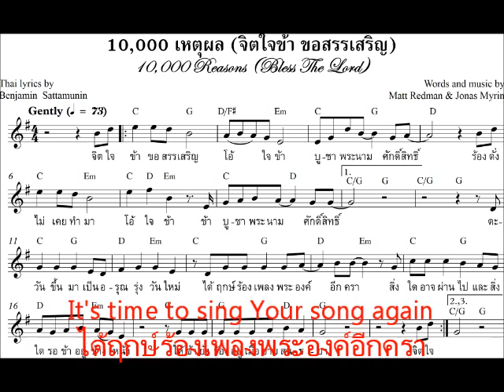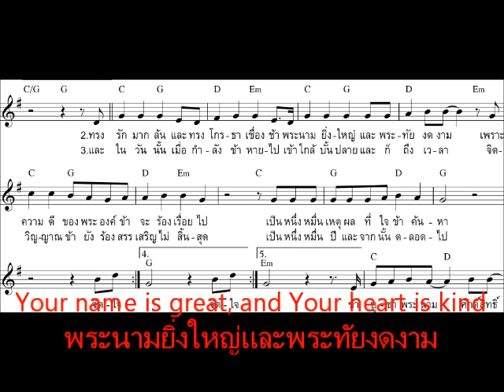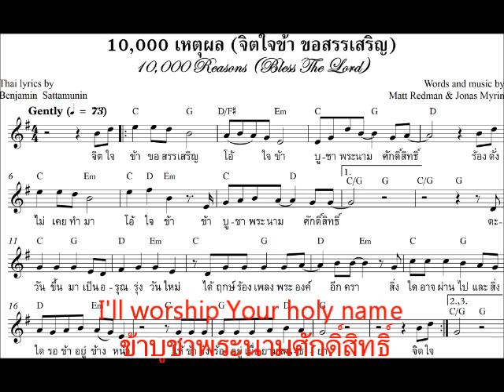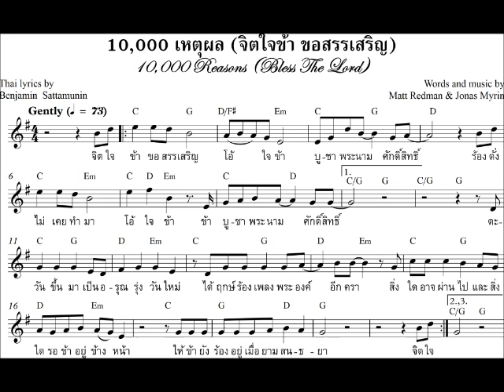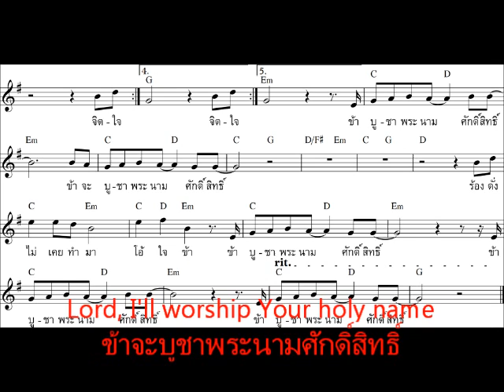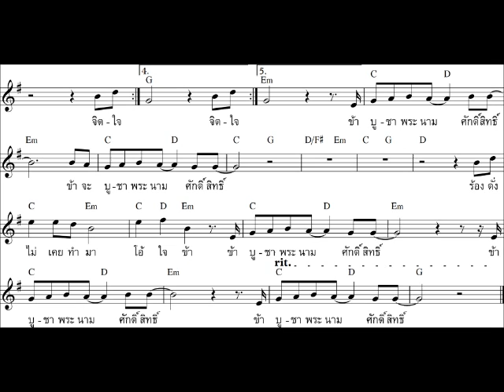10,000 Reasons (Bless the Lord)-English and Thai lyrics-10,000 เหตุผล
I translated this song from English into Thai and composed it again.
If you want a music sheet in Thai, go to download

10,000 เหตุผล (จิตใจข้า ขอสรรเสริญ)
เนื้อเพลงภาษาไทยโดย เบญจมินทร์  สัตมุนินทร์
 Bless the Lord, O my soul  O my soul  Worship His holy name
 *จิตใจข้า ขอสรรเสริญ  โอ้ ใจข้า  บูชาพระนามศักดิ์สิทธิ์
 Sing like never before  O my soul  I'll worship Your holy name
 ร้องดั่งไม่เคยทำมา  โอ้ ใจข้า  ข้าบูชาพระนามศักดิ์สิทธิ์

The sun comes up, it's a new day dawning  It's time to sing Your song again
1. ตะวันขึ้นมาเป็นอรุณรุ่งวันใหม่   ได้ฤกษ์ร้องเพลงพระองค์อีกครา
สิ่งใดอาจผ่านไป และสิ่งใดรอข้าอยู่ข้างหน้า
ให้ข้ายังร้องอยู่เมื่อยามสนธยา
(ซ้ำ *)
You're rich in love, and You're slow to anger  Your name is great, and Your heart is kind
2. ทรงรักมากล้นและทรงโกรธาเชื่องช้า   พระนามยิ่งใหญ่และพระทัยงดงาม
For all Your goodness I will keep on singing  Ten thousand reasons for my heart to find
เพราะความดีของพระองค์  ข้าจะร้องเรื่อยไป   เป็นหนึ่งหมื่นเหตุผลที่ใจข้าค้นหา
(ซ้ำ *)
And on that day when my strength is failing  The end draws near and my time has come
3. และในวันนั้นเมื่อกำลังข้าหายไป   เข้าใกล้บั้นปลาย และก็ถึงเวลา
Still my soul will sing Your praise unending  Ten thousand years and then forevermore
จิตวิญญาณข้ายังร้องสรรเสริญไม่สิ้นสุด    เป็นหนึ่งหมื่นปีและจากนั้นตลอดไป
(ซ้ำ * 2 ครั้ง)
Yes, I will worship Your holy name  Lord, I'll worship Your holy name
ข้าบูชาพระนามศักดิ์สิทธิ์   ข้าจะบูชาพระนามศักดิ์สิทธิ์
Jesus, I will worship Your holy name    Worship Your holy name
ข้าบูชาพระนามศักดิ์สิทธิ์   ข้าบูชาพระนามศักดิ์สิทธิ์